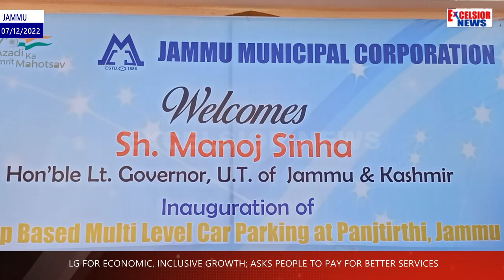LG For Economic, Inclusive Growth; Asks People To Pay For Better Services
LG Sh.  Manoj Sinha inaugurated a multi-level parking facility at Panjtirthi, Jammu earlier today. The project under AMRUT is part of the smart parking initiative using modern solutions to considerably reduce parking on roads & generate revenue for the city.